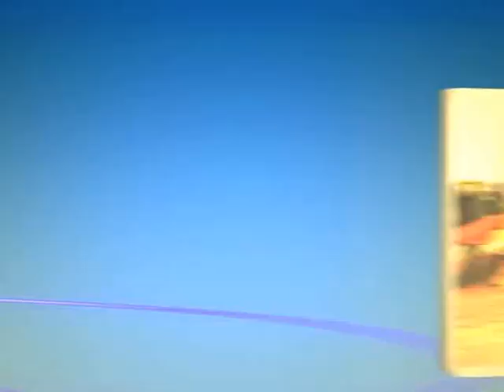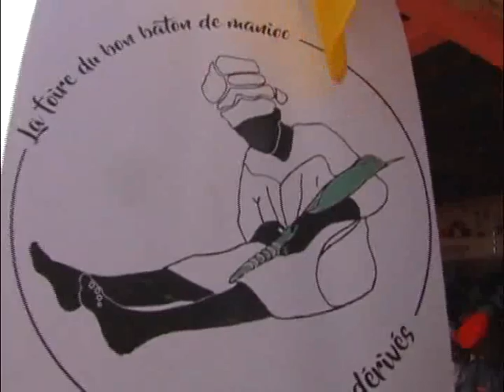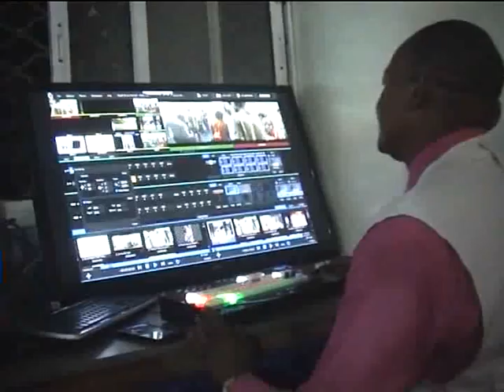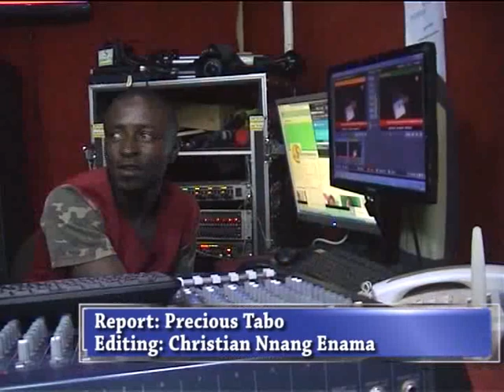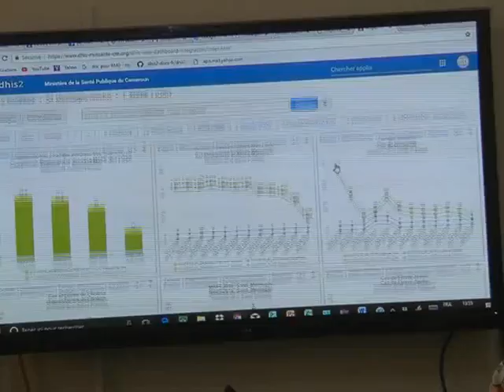CENTRE ACTU REGION DU 17 AOUT 2018